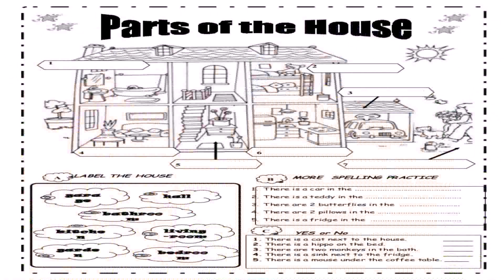Spanish Style House Plans Small (see description) (see description)